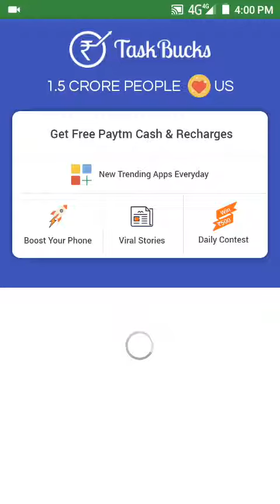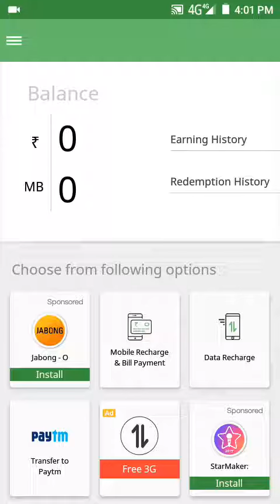How to earn free paytm cash intelugu